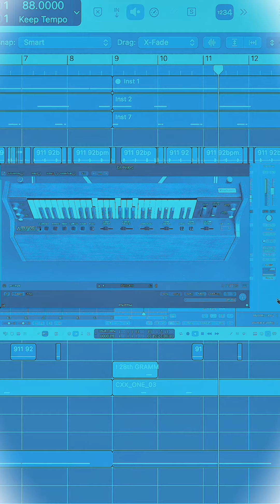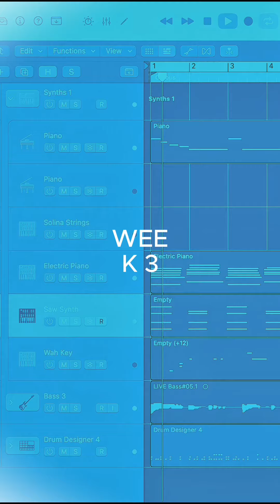ONE DER beat series: Week 3/6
produced by ONE DER

Beat 1: “AMBER” 0:00
Beat 2: “Imp” 0:30
Beat 3: “Ngonda” 1:03

WEEK 3

this is apart of a 6 week series, here is some info:
"for your enjoyment
[3 High Quality Beats a Week]
[Every *Monday 7:30AM]
[For 6 Weeks]
[posted here and on other socials]
[HANDLED WITH CARE]
a ONE DER series

the goal is to find some dope christian artists to produce for. we will get there. "